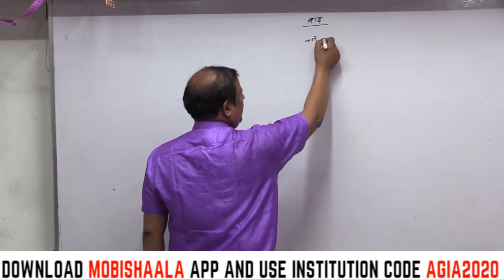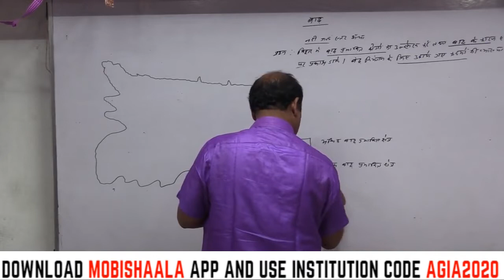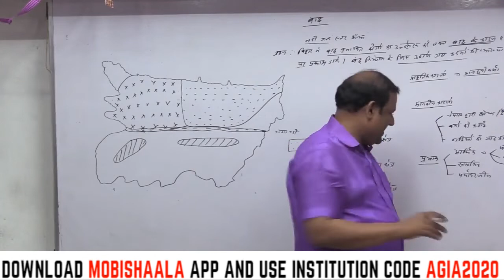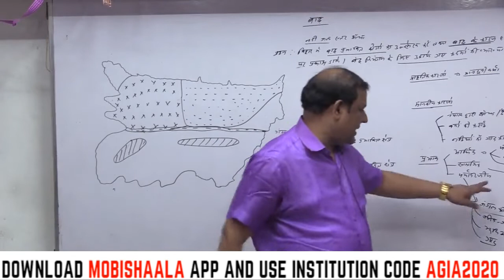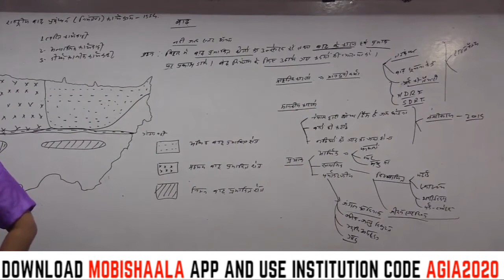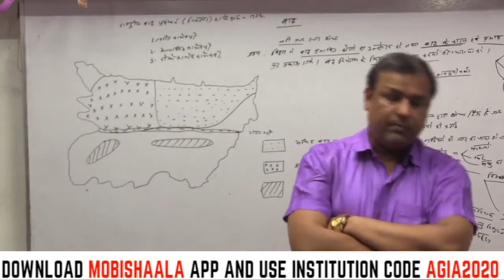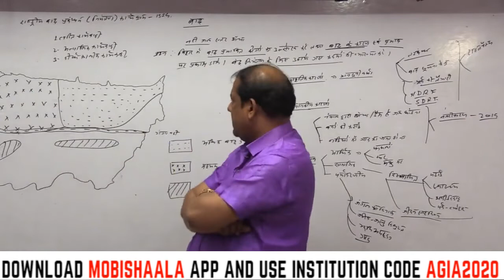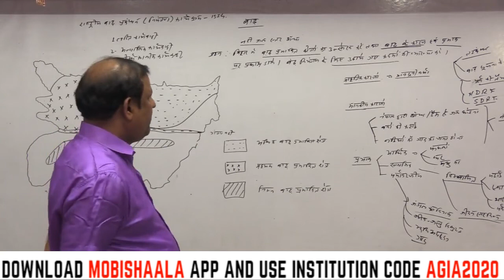67th BPSC GS Mains | Geography | Flood in Bihar? By Dr. Parasnath Sir | Aditya gmc